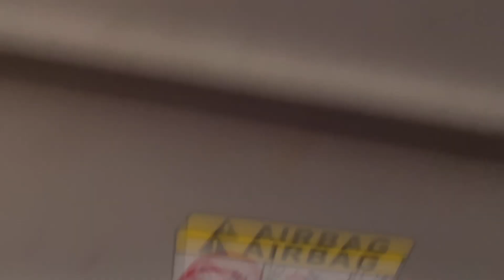Kya vlog dalna band kar diya meine Fatehgarh ke last blogs